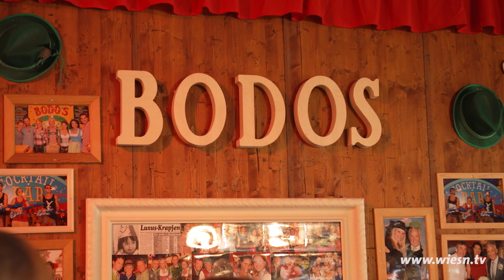Fangamandl - Oktoberfest 2019 - Tanya